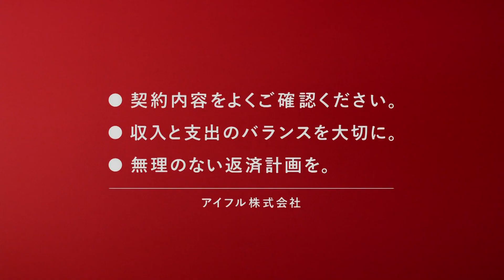AIFUL CM 「本当の愛」篇 30秒